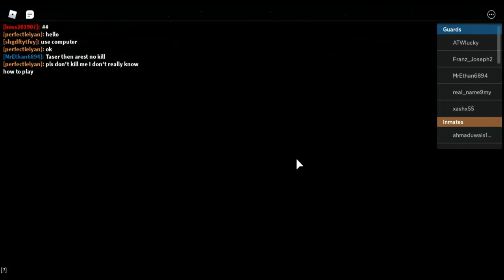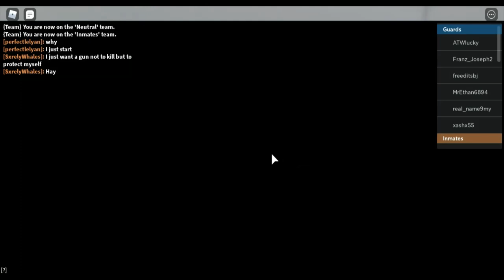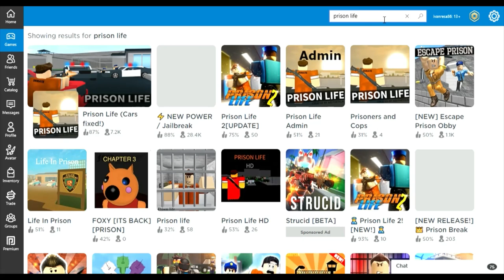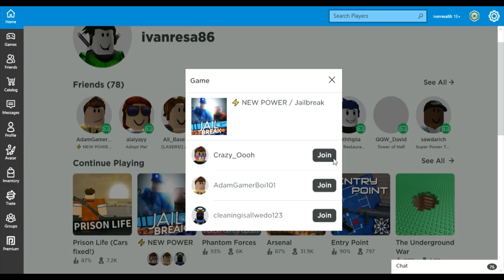Aku Berhasil Kabur Dari Penjara (Roblox Indonesia) Jailbreak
Aku Dan Teman Teman Berhasil Kabur Dari Penjara Mematikan di Roblox

Opening by : Quik